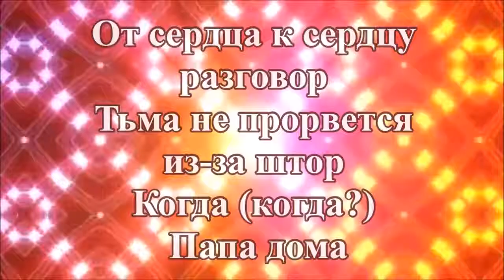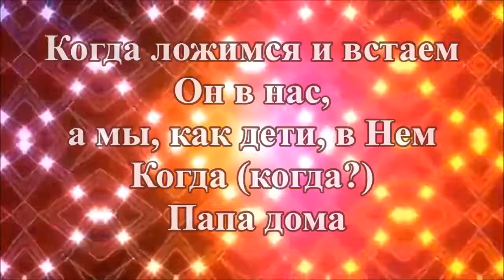Папа дома, Игорь Иванов